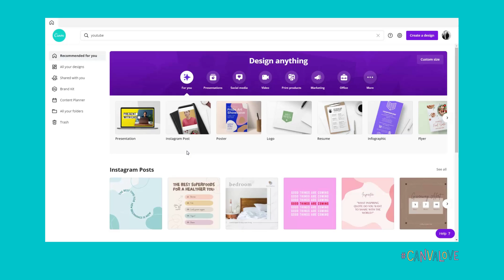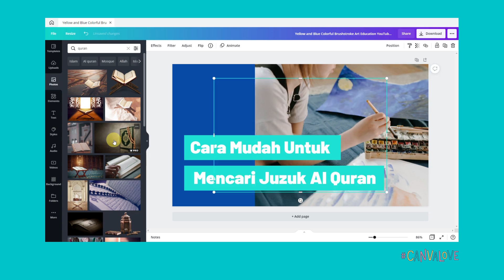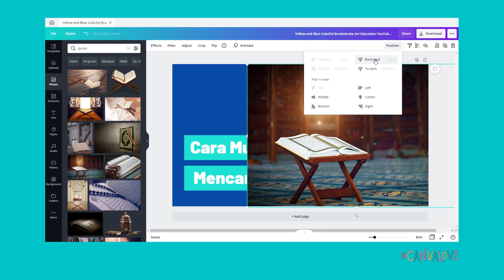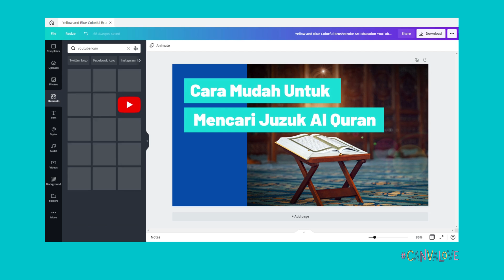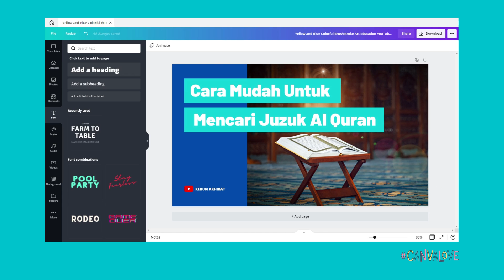Cara buat Youtube Thumbnail dalam CANVA 2021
In the name of Allah the Entirely Merciful the Especially Merciful. Dengan nama Allah Yang Maha Pemurah lagi Maha Mengasihani.

Sebarkan Ilmu Agama melalui Media Social